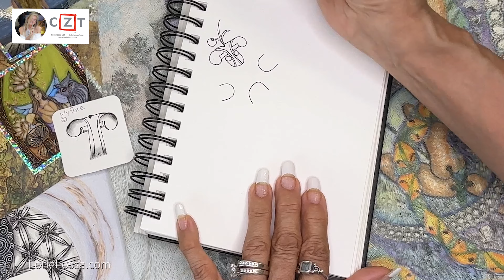Delve Into The World Of Zentangle® Art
Discover the beauty of one pattern in the world of Zentangle Art

Zentangle® &  Zendala Tutorial: Part 9 in Step-by-Step Series

he Zentangle® Method has become quite popular over the years, and I believe it's because of the beautiful, unique patterns one can create using this method. In my Part 9 class, I provide a detailed look into the Wyfore tangle, teaching you the skills to create mesmerizing pieces of artwork with this pattern. You'll learn the techniques and tools necessary for shading, highlighting, and all the little nuances that will make your piece stand out from the rest.
The Final Part 10 of this series  is coming Sunday, April 28th, 2024!

Welcome to my world of mixed media and Zentangle® techniques. As a Certified Zentangle Teacher®, I am excited to share my passion with others. Throughout my years of experience, I have developed a love for exploring new mediums and textures. With a broad range of experience in mixed media techniques, I offer creative ideas for utilizing colors, patterns, and designs to help bring your work to life. With notifications set up, you can be inspired by my journey and learn new things at your own pace. Hope to see you there!
Set notifications if you are interested in various options and mixed media techniques to finish your matt, journal ideas and finalizing your piece.  Hope to see you soon!

Complete 10 Part Series Can be found Here

Follow along
Let's get lost in the world of Zentangle!

Happy Tangeling, Much Love,
Lorie

Lorie Fossa, CZT
Illustrator | Artist | Certified Zentangle® Teacher

All Art is the original work of Lorie Fossa
Illustrator, Artist and Certified Zentangle® Teacher

⏰⏰TIMECODES⏰⏰
00:00:00 - Intro
00:04:57 - Learn the Zentangle® Tangle wyfore
00:11:01 - Shading Zentangle® Tangle wyfore
00:14:07 - In Depth Demo of a Beautiful Tangelation with wayfore
00:29:37 - Shading Zentangle® Tanglation wyfore
00:36:11 - Adding Tangle Ehancers, Bronx Cheer, poke leaf/poke root
00:38:34 - Varying width of Anchor Points and the changes that appear.
00:39:50 - Adding wyfore Tangelation to Zentangle® Inspired Art Piece
00:54:31 - Outro